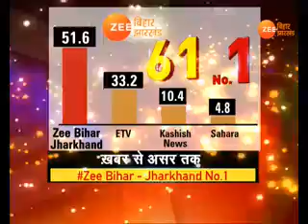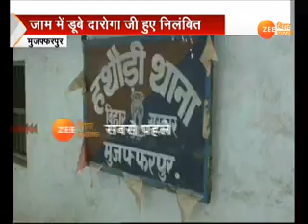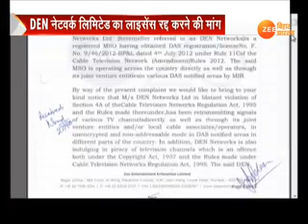ख़बर बिहार । KHABAR BIHAR। 9 MARCH 2018 । 4 PM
बिहार उपचुनाव के लिए चुनाव प्रचार खत्म...शिक्षा मंत्री पर अपनों का हमला...डिनर डिप्लोमैसी...साथ बिहार की तमाम अहम ख़बरें